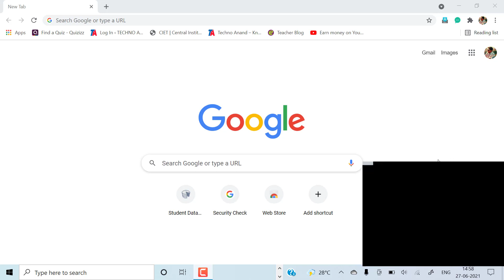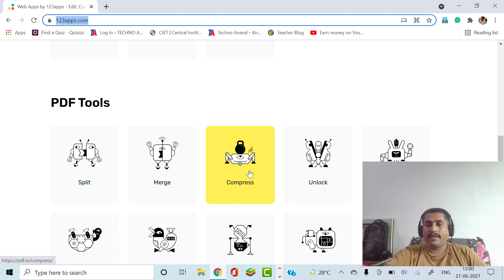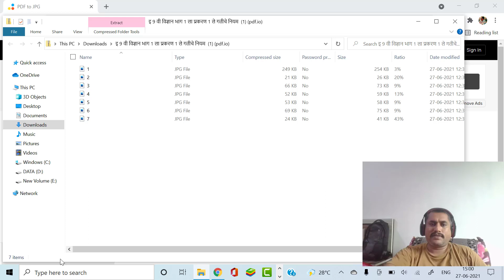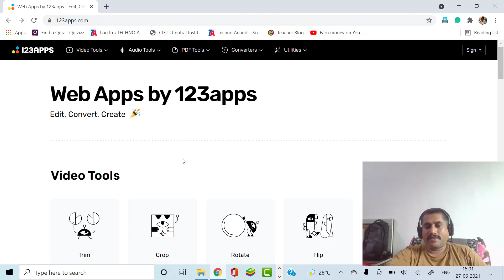video निर्मिती ऑडिओ निर्मिती व pdf एडिटिंग करा एकाच वेबसाइट वर तेही सहजतेने